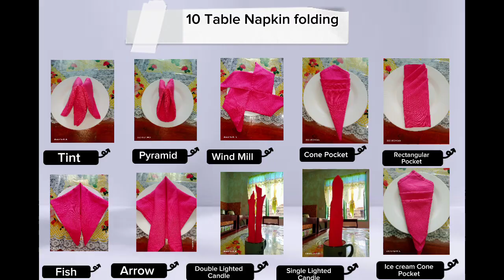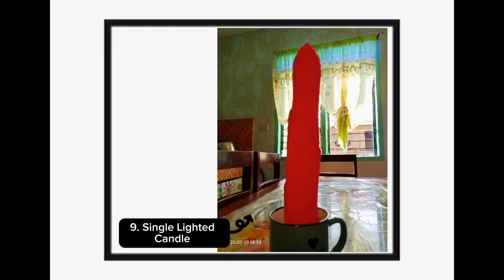10 Table Napkin folding | Forsuelo Lara Marie I.